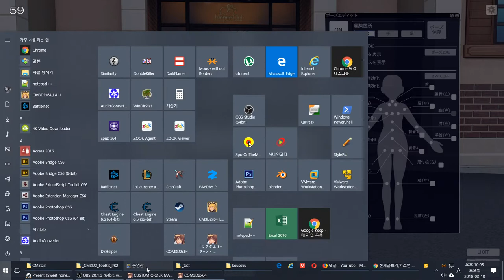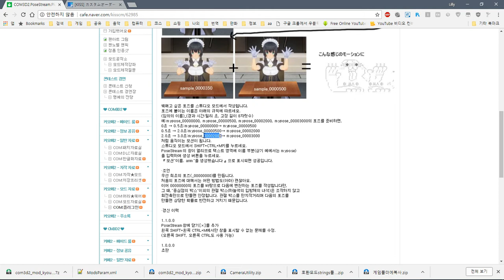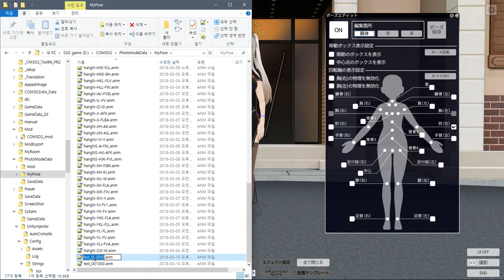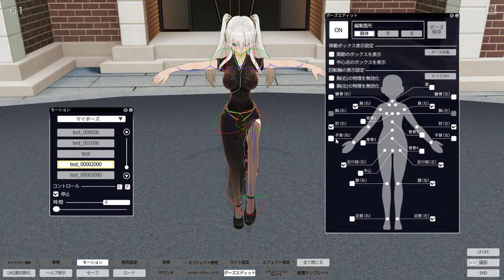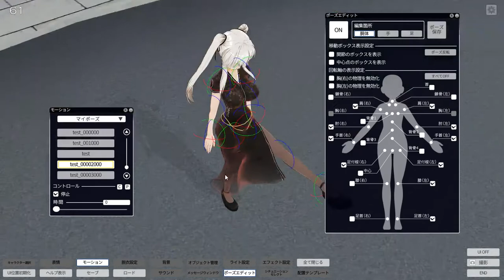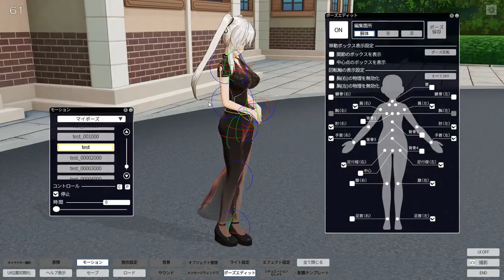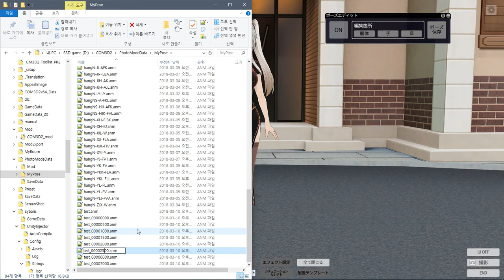COM3D2.PoseStream.Plugin 1.1.0.0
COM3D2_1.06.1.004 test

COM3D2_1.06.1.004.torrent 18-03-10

일부 배치파일 인코딩 변경
무료 DLC 추가

시바리스2.0 적용

COM3D2.PoseStream.Plugin.dll 적용

ReiPatcher 레스 화 플러그인 세트 180301

시바리스 변경에따라 배치 변경

시바리스2.0 적용에따라
플러그인마다 Config 파일들 인식 위치가 다름
그래서 설치시 심볼릭 링크를 생성하는 명령어 포함
Sybaris\UnityInjector\Config - UnityInjector\Config

올인원팩?

    Exclude VR,mods

Sample video
샘플 동영상

    Common
    공통사항

            set False

설치법

개인 질문은?

Support jap
일본 지원

Support eng
영어 지원

Support kor
한국어 지원